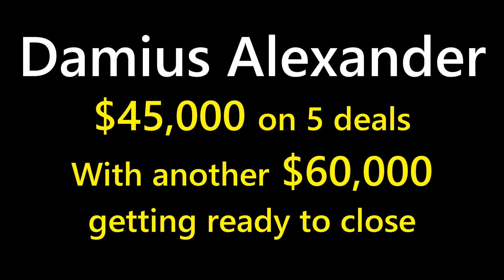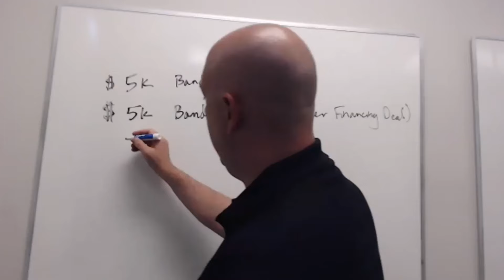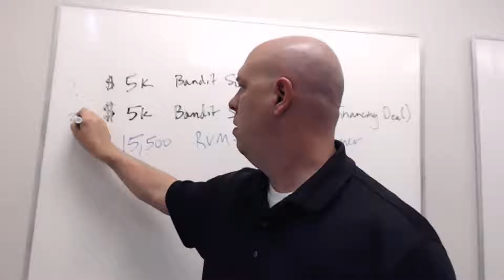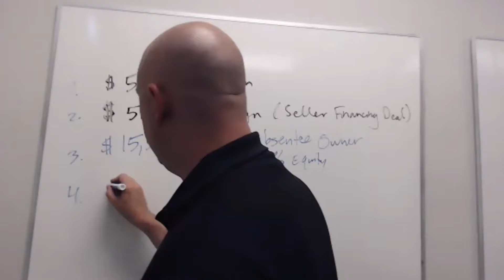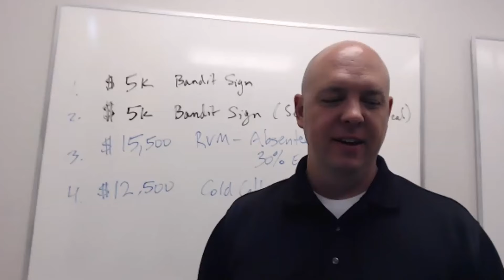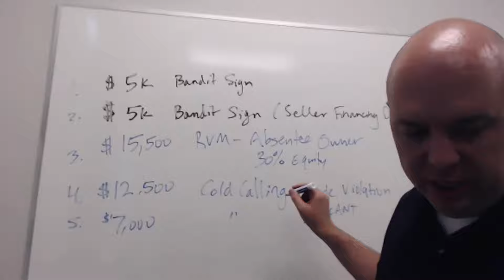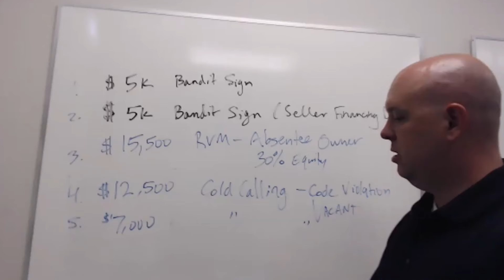How Damius Alexander made $45,000 on 5 PROPERTY DEALS | Testimonial Review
Congratulations Damius Alexander on his success in wholesaling and wish him the best of luck in the future.

Interested in finding out how to make your first deal in wholesaling? Click down below to learn about our 1st Check Challenge and how it could help you bring in your first deal!: